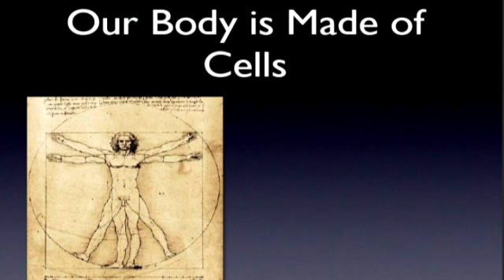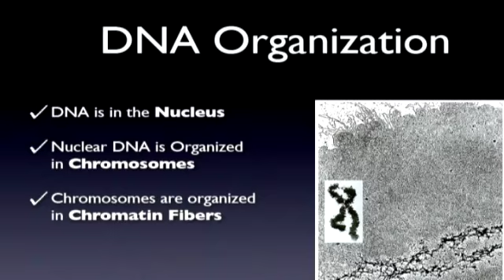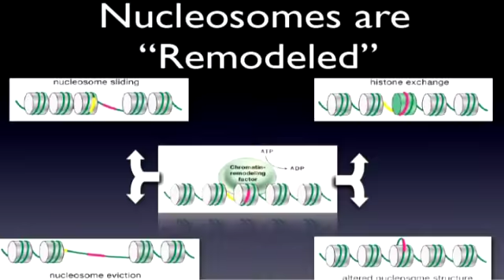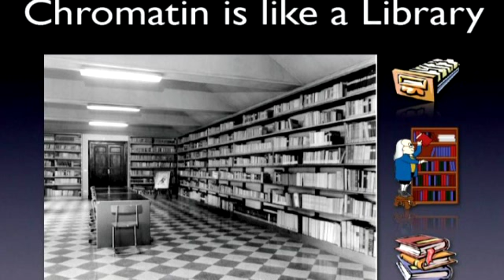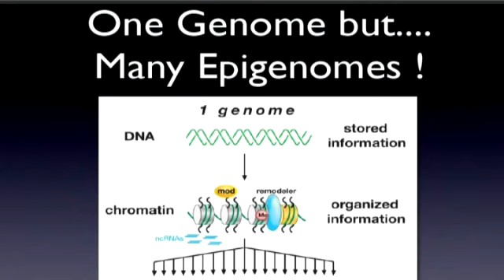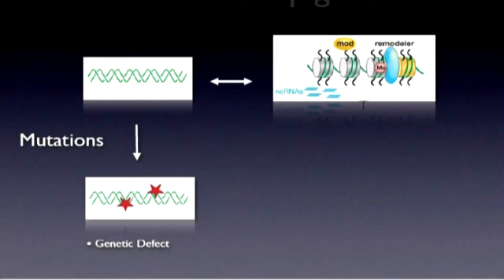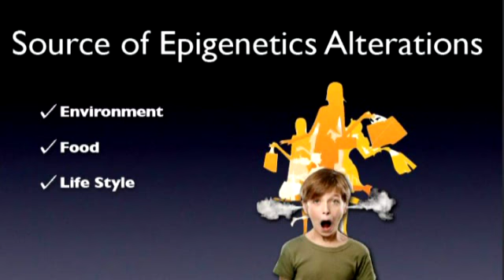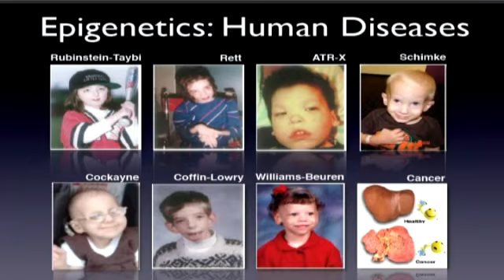TEDxPalermo - Davide Corona - Epigenetics: the multi-dimensional nature of our genome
Davide Corona studies at the Faculty of Biology at the University of Palermo, where he attends a course of studies in Biomolecular Science. In 1993, thanks to an Erasmus scholarship he attends the University of Swansea. In 1994, after graduation with full marks and special mention, being granted a scholarship by the Bonino -- Puleyo (Me) Foundation  he has a stage experience  at DIBIT -- San Raffaele Hospital.  In 1996 he earns a Ph.D. degree at the European Molecular Biology Laboratory (EMBL) in Heidelberg, Germany. Here, he uses the Drosophila melanogaster in order to study molecular machines whose function is to make the DNA accessible in the human cells. In 2000 he receives funding from EMBO (European Molecular Biology Organization) and from HFSP (Human Frontier Science Program) for a post-Ph.D. in Santa Cruz (UCSC). In the USA he studies fruit fly genetics and applies it to his researches: he finds out that the molecular machines studied by Heidelberg are involved in important vital processes connected to some pathologies of genetics origin. In 2004, he becomes researcher of Telethon Dulbecco Institute (DTI) and in 2006 of the Faculty of Medicine and Surgery at the University of Palermo for Williams Syndrome. The research is lead by Telethon, co-financed by Armenise- Harvard Foundation,  HFSP, MIUR, AIRC with the support of  Confagricoltura and FSW.